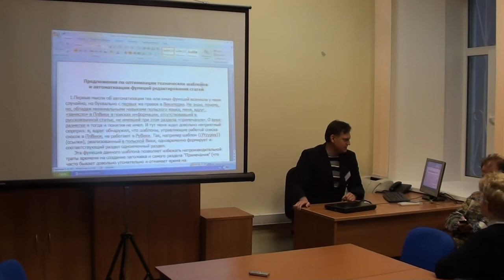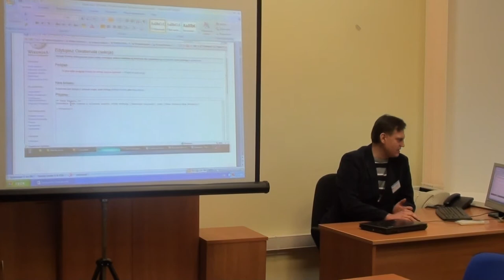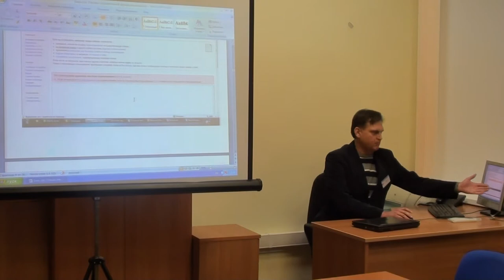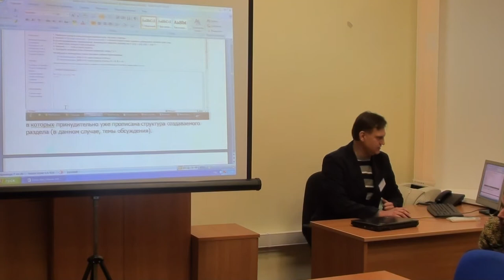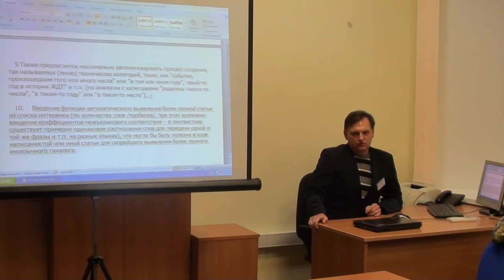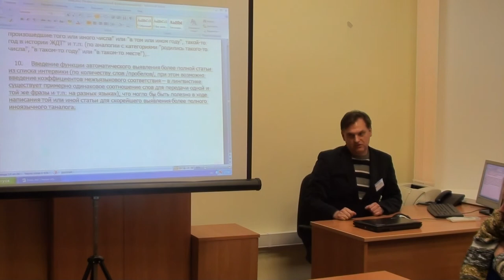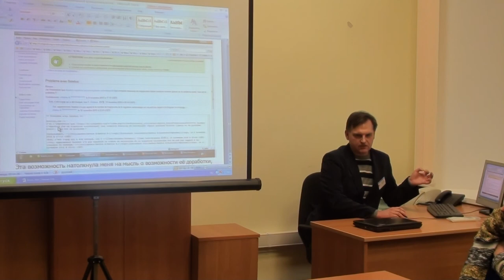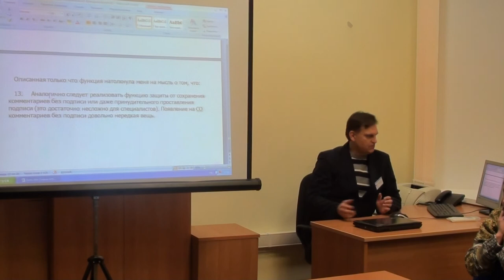Moscow Wiki-Conference 2012 (2012-11-11): Горбенко Дмитрий